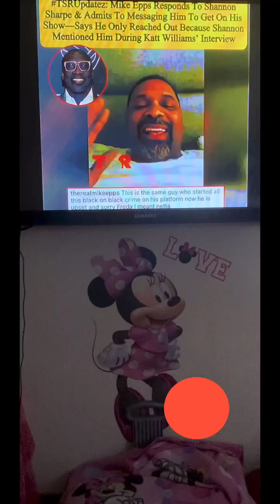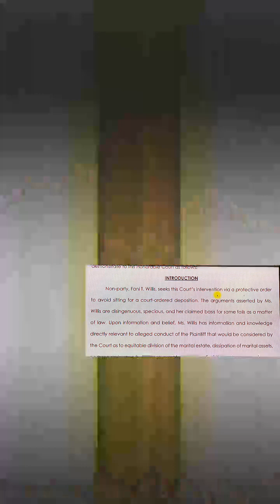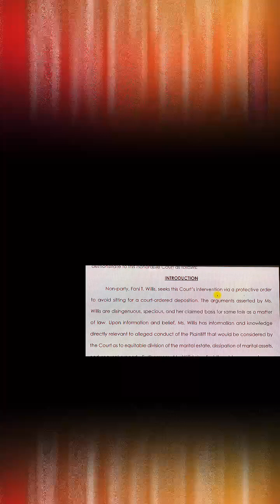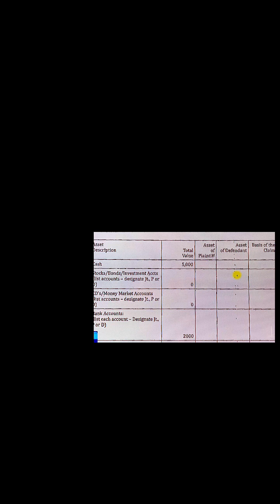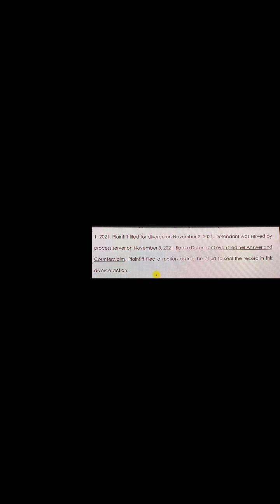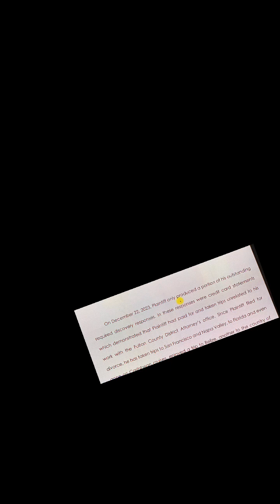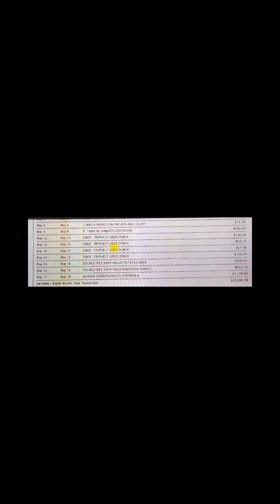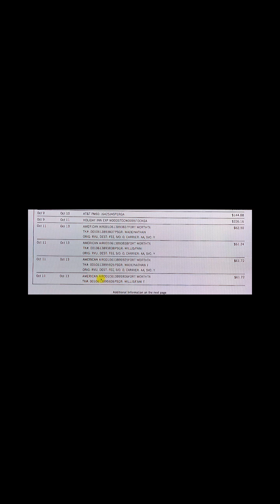Shannon Sharp said “ mike Epps… I bet you won’t pull up I bet you won’t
permitted by copyright statutef that might otherwise be infringing.
permission from the rights holders, such as
commentary, criticism, news reporting, research,
teaching or scholarship. It provides for the legal, non-licensed citation or incorporation of copyrighted material in another author's work under a four-factor balancing test.

Saucey with the Sauce!
Hi I'm the Creator of this you tube channel Saucey with the sauce! The slogan is kind of catchy right I thought so. What's funny, it's really based on my nickname. I tattooed it on
my leg and all. It's actually my definition of a Nubian black woman skin color creamy like a Sauce. And the other half is brown the many tones of Brown skin.
I never understood why we call African American's black. When skin color is actually Brown. It's just one of the many things I believe everyone should do to keep your confidence built up high. Take negative
stereotypes, find your own positive and make it work for you. Therefore, Saucey Brown is always Saucey, creamy, brown like a sauce.
My channel is just like me.
Full of wholesome creamy good content. Some will make you laugh, some will make you cry, some may make you mad. However, most will educate you on the latest topics. My profession as a hair stylist, great passion for fashion.
And wisdom you can use.